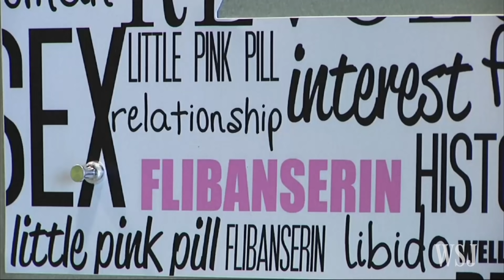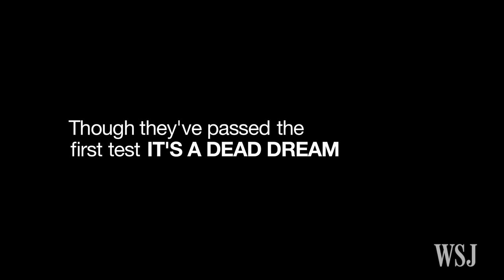The Controversial Pink Pill That Boosts Female Sexual Desire | WSJ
The U.S. Food and Drug Administration has approved Flibanserin, the first prescription drug to boost sexual drive in women. Developed by a small company in North Carolina called Sprout Pharmaceuticals, Addyi is marketed as a drug for women with hypoactive sex drive disorder that has been rejected twice before.

WSJ’s Mark Kelly reports on the potential side effects and covers the controversy behind the pink pill.

0:00 Flibanserin, explained
0:38 Potential side effects
0:50 Controversy behind the drug